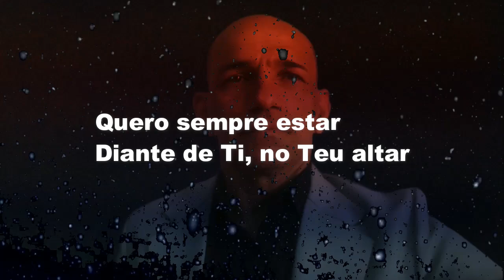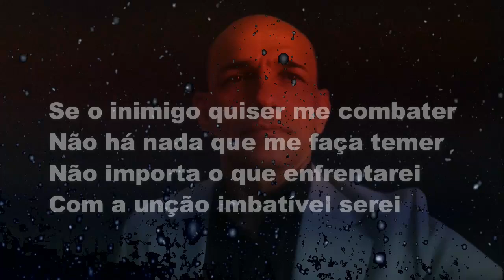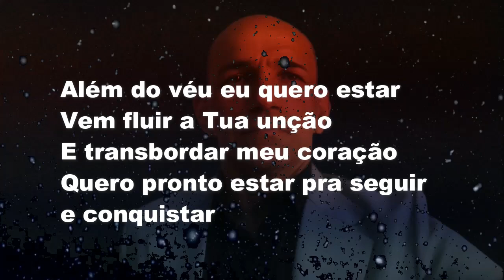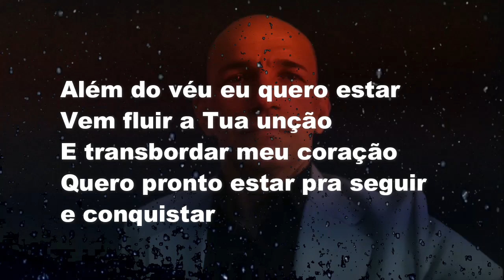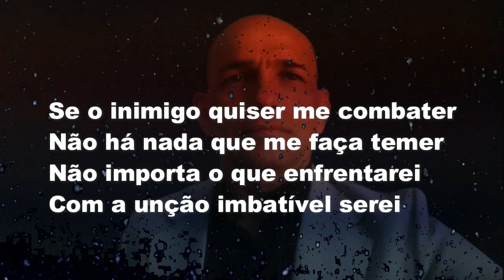RICARDO ANDRADE - TUA UNÇÃO (PLAYBACK COM LETRA) COVER PATRICIA CARVALHO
RICARDO J A l TUA UNÇÃO l COVER PATRICIA CARVALHO / MINISTÉRIO NOVA JERUZALÉM l PLAYBACK COM LETRA i

✏️ LETRA
►TUA UNÇÃO
Quero sempre estar
Diante de Ti, no Teu altar
Pronto pra sentir e receber
O Teu poder

Além do véu eu quero estar
Vem fluir a Tua unção
E transbordar meu coração
Quero pronto estar pra seguir e conquistar

Renova a unção sobre mim
Para profetizar e pregar a libertação
E o Teu poder pra curar, as cadeias quebrar
Com o agir e o fluir dessa unção

Uma só palavra que Deus mandar
Vai fazer a minha vida mudar
Em meio as lutas eu vou triunfar
Pois eu sei que e só em Ti confiar

Se o inimigo quiser me combater
Não há nada que me faça temer
Não importa o que enfrentarei
Com a unção imbatível serei

►Provérbios 11:25